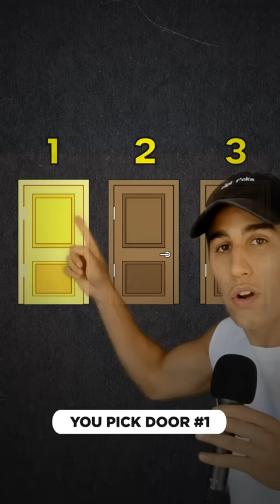Can you solve the Monty Hall Problem?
Can you solve the problem from the movie 21?

Called the Game Show Host or Monty Hall problem. Here's how it works...

Cred: Numberphile